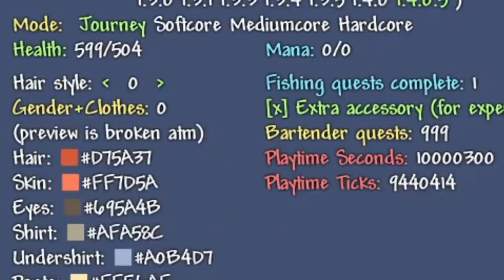Terraria with negative mana usage and negative movement speed..?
Terraria is a vast, and your tool might not be enough to explore the Terraria world... and the tool I'm using today is a inventory editor named "Terrasavr"... wait, I have done this already... and I broke it, again. And again, by going negative on everything.

Negative mana usage, negative ammo usage, negative damage AND NEGATIVE MOVEMENT. That's how Terraria works!.. and some bugs. hope it's too bad enough to make new Terraria update like 1.4.1.3. or 1.4.2. Never going to happen, since technically we modded the Terraria, but hey, there's still a chance... just a chance.

And of course, you could do it better with better understanding of the game, but mostly, I just wanted to see if that works or not, and I smashed dungeon guardian, because, that was possible... Thought that was impossible, but yes, it was. it's not one tick dungeon guardian defeat though, just requires few shots.

and of course, more breaking Terraria with cursed thing.

wow full calamity theme